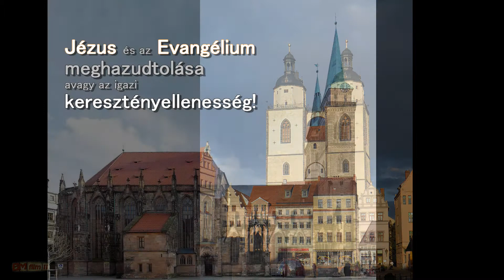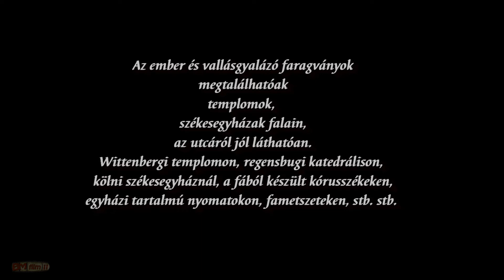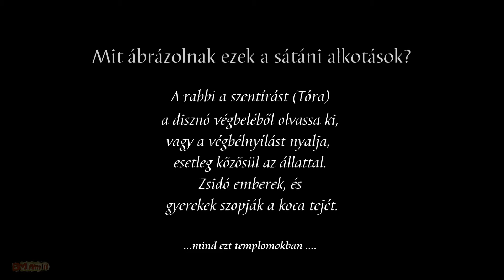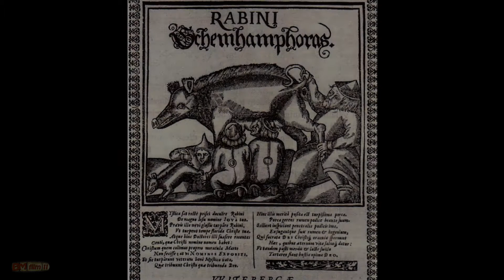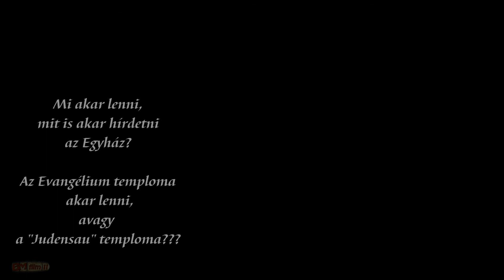A Sátán templomai ( Sátáni értékrend a kereszténynek mondott templomokban.)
"Judensau" ábrázolások leleplezik a templomoknak nevezett épületeket.
- A sátáni mimikri = keresztény templomnak álcázott rontás.
- Az "Evangélium" és a tanítások meghazudtolása.
- Melyek ezek a "templomok"?
- Sátáni szobrok a kereszténynek mondott templomokon, katedrálisokon.
- Ez a "keresztényi értékrend", avagy annak a kifordítása?
- Ezek aberrált díszek, avagy Auschwitzig ható sátáni tanítások?
- Mit, illetve kiket lepleznek le ezek az "alkotások"?
- Akik ilyen  templomokba járnak, azoknak valóban ilyen az értékrendjük? Ráadásul a blaszfémiájukat   kőbe is faragják.  (blaszfémia = Istenkáromlás)
- Miért nem tiltakoznak az "igazi" keresztények? Ezek a templomnak nevezett épületek valóban egy valamire alkalmasok:  a kereszténység lejáratására,  ... avagy leleplezésére?
Az alábbi  Bábel Balázs érsek mondókájához Jézus szavait idézném, majd ennek a filmnek a megnézését javaslom.
"Más szemében a szálkát is meglátja, de a sajátjában a deszkát sem veszi észre.
A Hír TV-nek nyilatkozva élesen bírálta a 2024-es Párizsi olimpia megnyitóját a kalocsai érsek Bábel Balázs.
"Hallottuk, hogy maguk a muszlimok is elítélték, ez örvendetes, de gondolni kell arra, hogyha az ő szent dolgaikat, tehát a Korán, Mohamed vagy Allah - meri valaki gúnyolni, a legkeményebb módon válaszolnak. A Charlie Hebdóra kell csak gondolnunk, micsoda vérfürdőt rendeztek, és azt mondták: megbosszultuk Mohamedet. Biztos vagyok benne, hogy, ha  merészelték volna a muszlimok szent dolgait gúnyolni, olyan vérfürdő lett volna, hogy abba kellett volna hagyni az olimpiát. Ezért mondtam, hogy gyávaság volt, amit csináltak, mert mi nem fogunk fegyvert azért, hogy igazunkat bizonyítsuk. "
Filmajánló :  Hogyan menekült meg a bolgár zsidóság a II. világháború alatt?